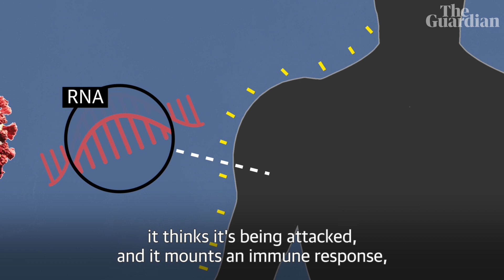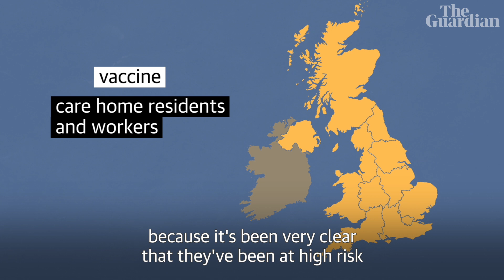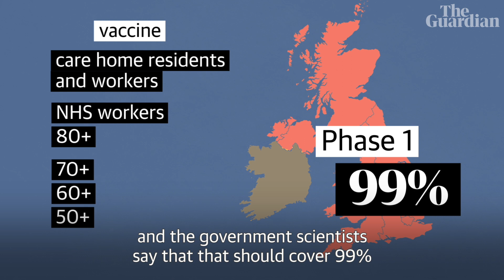Is the new Covid vaccine our way back to normality?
The news this week that the Pfizer/BioNTech Covid-19 vaccine protected more than 90% of recipients in trials is of huge importance. The efficacy is significantly higher than hoped for and thus far there appear to be no safety concerns.

The Guardian's health editor Sarah Boseley explains that while this is a major breakthrough there are still several hurdles that need to be outcome and why restrictions such as wearing masks, social distancing and remote working must remain for the time being

This video was published on 13 November. Click here for the Guardian's latest reporting on vaccines

Covid vaccine tracker: when will a coronavirus vaccine be ready?

Coronavirus: what has changed about what we know? – video explainer